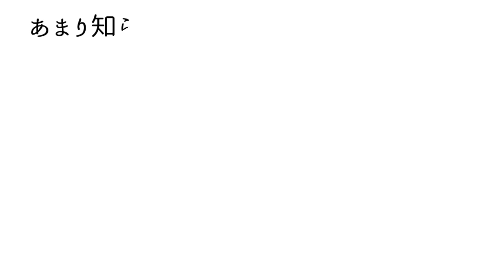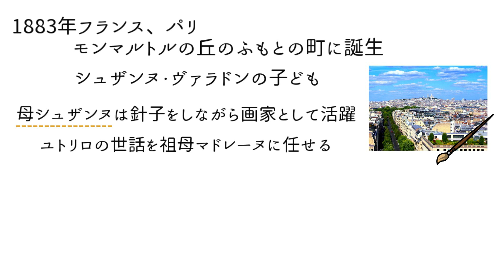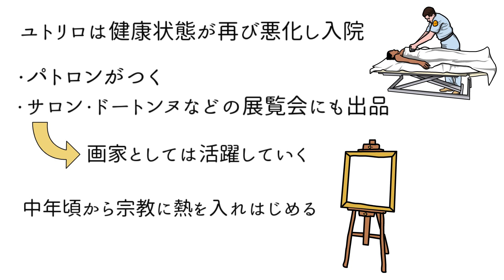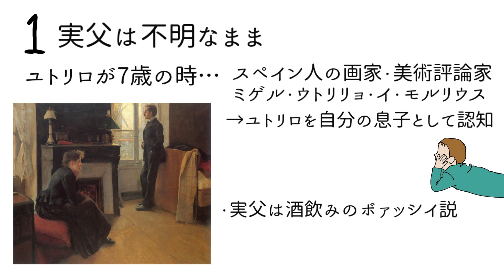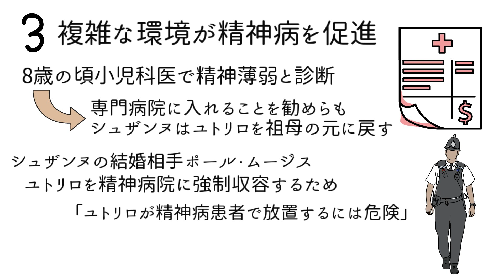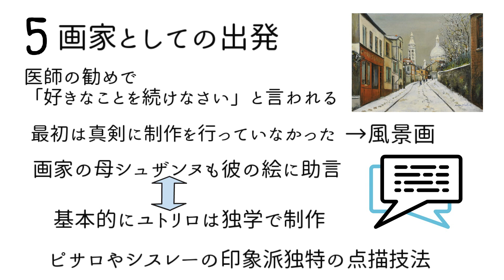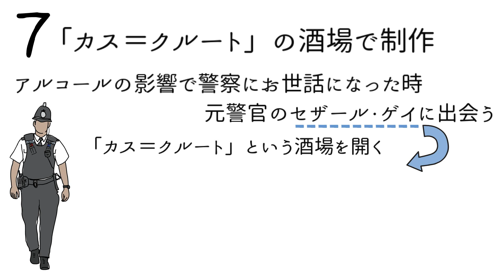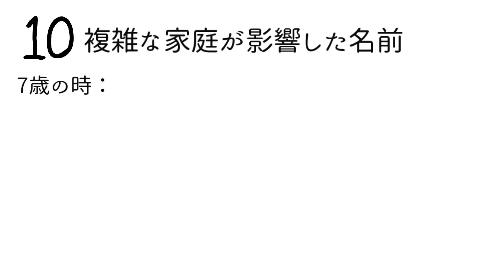【11分で解説】モーリス・ユトリロのあまり知られていない１０の事実【偉人伝】Maurice Utrillo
幼少期から飲まされたのが原因でアルコール依存症に？！
そんなモーリス・ユトリロのあまり知られていない素顔とは？

●【ゆっくり解説】閉店寸前!?ココイチの客離れが進んでいる本当の理由がやばすぎた..!?